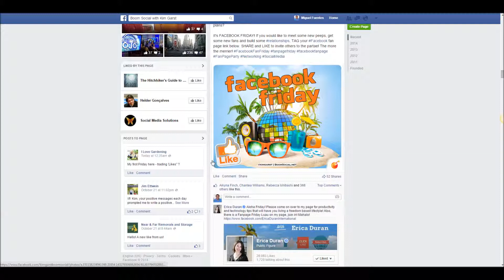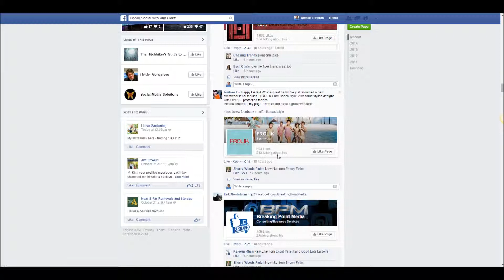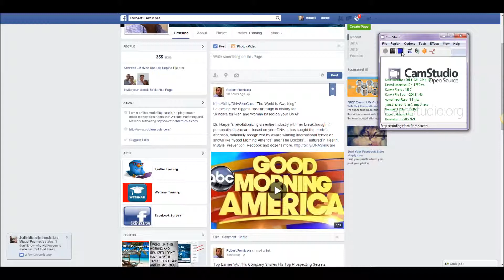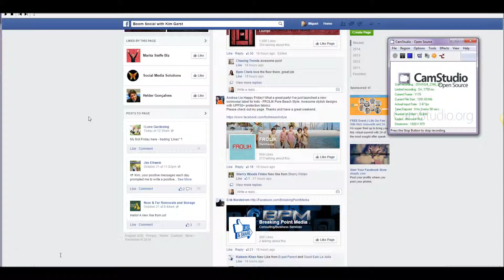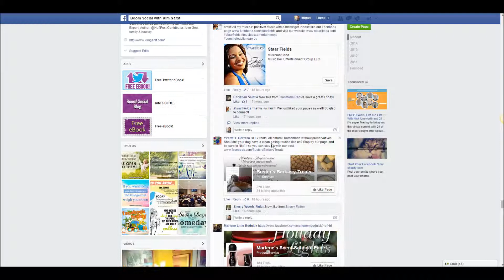Get More Facebook Likes - FREE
I created this quick video that shows you one strategy that I use to get likes to my Facebook page for FREE.

If you want to learn more on how to grow your Facebook fan